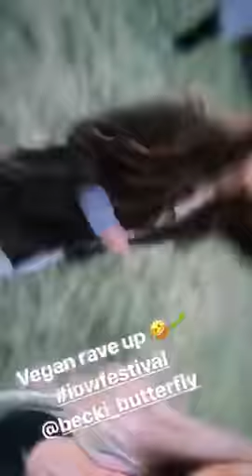Rave up iow